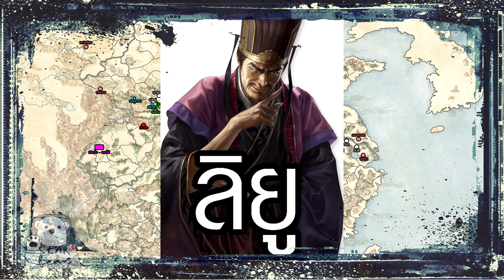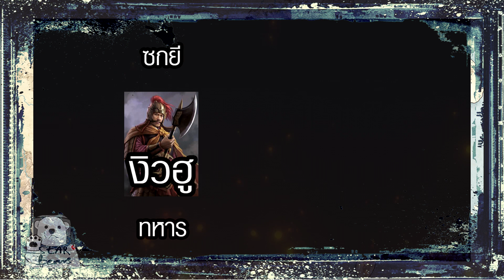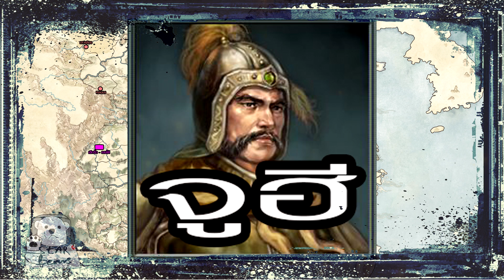[เล่าเรื่องสามก๊ก EP.7] ลิโป้ รบ ลิฉุย กุยกี เตียวเจ หวนเตียว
ลิโป้รบลิฉุย กุยกี เตียวเจ และหวนเตียว